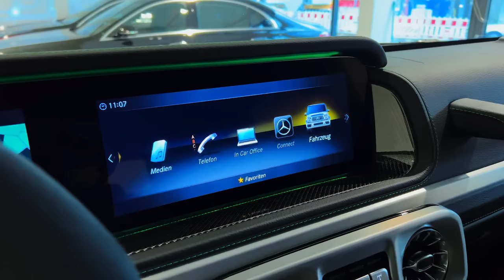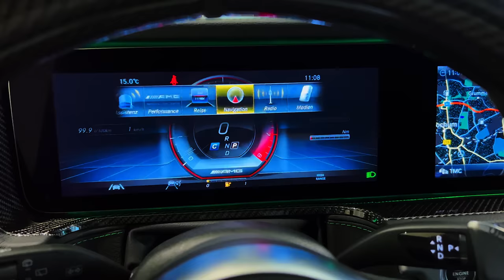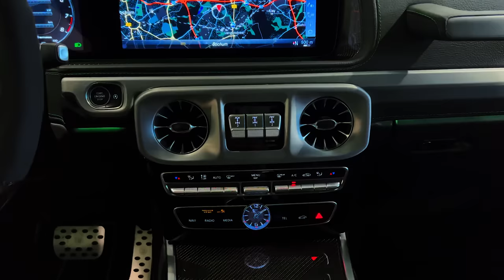2022 Brabus G-Class 800 Widestar - Sound, interior and Exterior Details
We export worldwide: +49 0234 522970

BRABUS 800 Black & Gold EDition

The new BRABUS 800 BLACK & GOLD Edition. Visually, the new special model thrills with the strikingly styled BRABUS WIDESTAR widebody version with numerous carbon elements and 23-inch BRABUS Monoblock Y "Platinum Edition" hi-tech forged wheels painted gold to contrast with the black vehicle body.
This special color scheme continues consistently in the design of the exclusive BRABUS fine leather interior with rear bucket seats.

Exterior. Shining Bright.

Fitting the name of this special model, the body of the BRABUS 800 BLACK & GOLD EDITION is painted black. In addition, it features golden brake calipers and golden BRABUS emblems and logotypes to match the interior. In addition, the looks of the vehicle are characterized by the BRABUS WIDESTAR widebody version. It gives the current G-Model an even more massive appearance and at the same time makes this exclusive off-roader ten centimeters (4 inches) wider than the production car. In addition to the fender flares, this bodywork modification also comprises special fasciae at the front and rear, which give this supercar an even more dynamic design. On this edition model, it also includes matte black air outlets aft of the front fender flares and the likewise black center sections of the front and rear fascia that are reminiscent of a skid plate.
Also part of a BRABUS 800 BLACK & GOLD EDITION are individual highlights such as the two golden struts in the radiator grille or the shiny naked-carbon design elements such as the top-mounted hood attachment or the LED light unit above the windshield.

Power & Sound. Outstanding Performance.

However, the BRABUS 800 BLACK & GOLD EDITION special model captivates not only with thrilling looks and exclusive appointments, but also with high performance in its purest form. After the installation of two high-performance turbochargers and other modifications, the BRABUS 800 four-liter, twin-turbo eight-cylinder engine produces a peak output of 588 kW / 800 hp (789 bhp) at 6,600 rpm. Simultaneously, peak torque grows by 150 Nm (111 lb-ft): An impressive 1,000 Nm (737 lb-ft) are on tap at a low 3,300 rpm. We exclusively use hi-tech lubricants from technology partner Motul for the entire powertrain.
The road performance of the BRABUS 800 BLACK & GOLD EDITION is accordingly superior for a vehicle of this kind: From rest, the new BRABUS supercar sprints to a speed of 100 km/h (62 mph) in just 4.1 seconds. The top speed is electronically limited to 240 km/h (150 mph).
The superior performance is complemented by a thrilling exhaust note: Thanks to an integrated actively controlled exhaust flap, the BRABUS stainless sport exhaust system with two black chromed side pipes on each vehicle side offer an electronically controlled sound management with a choice between a discreet "Coming Home" mode or a markedly sporty V8 sound.

Wheels & Chassis. Gold Platinum.

The fender flares of the bodywork modification create space for the forged king-sized BRABUS Monoblock Y "PLATINUM EDITION" alloys of size 11Jx23 front and back. These wheels featuring nine spokes that taper off towards the outer edge of the wheel in the shape of a "Y" are also painted gold to match the model designation and are identified as high-end forged wheels with a "GOLD PLATINUM" badge on the outer flange. The size 305/35 R 23 Advan Sport high-performance tires are supplied by BRABUS technology partner YOKOHAMA.

Interior. individual handmade masterpieces.

The "BRABUS 800 BLACK & GOLD EDITION” badge on the handhold on the passenger's side is not the only thing to catch the eye immediately in the cockpit. The interior designers of the refinement specialist created an especially exclusive BRABUS fine leather interior for this supercar. Matching the paint finish, the interior is dominated by black leather, which was highlighted with golden BRABUS labels and a host of elements such as controls, air vents, loudspeaker grilles or surrounds, which all sport golden glazing.
The exquisite interior appointments also demonstrate the love of detail of the BRABUS upholstery shop's work: A typical example is the shell-shaped quilting on the seat surfaces and on parts of the door panels. In addition, all these leather-trimmed areas are perforated with pinpoint precision and additionally fascinate with the golden fabric that shimmers through the perforations and thereby brings the BRABUS 800 BLACK & GOLD EDITION motto to life.